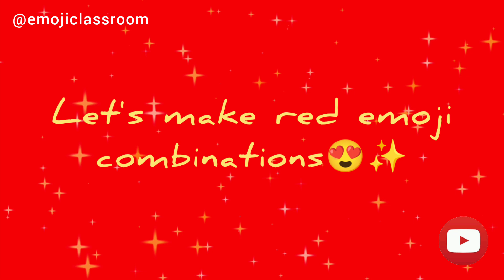❤️Red Emoji combinations❤️|| let's draw all red emojis😍 ||drawing art creative@emojiclassroom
Hello frndzz🤗🤩
You will find all my content realted to emoticons🤩😍♥️.
In this video I will draw all red emojis together😍and will color them ♥️